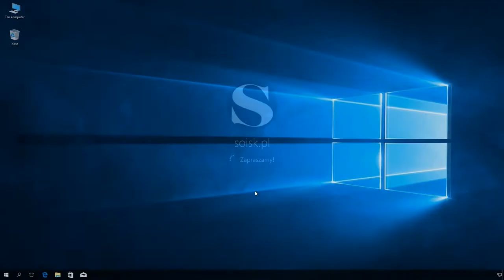Windows 10: Dodanie na pulpicie ikony OneDrive przy użyciu edytora rejestru.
Krok 1.

Krok 2.
Odnajdź klucz: [HKEY_CURRENT_USER\Software\Microsoft\Windows\CurrentVersion\Explorer\HideDesktopIcons\NewStartPanel]

Krok 3. Zmień wartość DWORD o nazwie {018D5C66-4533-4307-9B53-224DE2ED1FE6} z 1 na 0

Krok 4. Odśwież zawartość pulpitu.